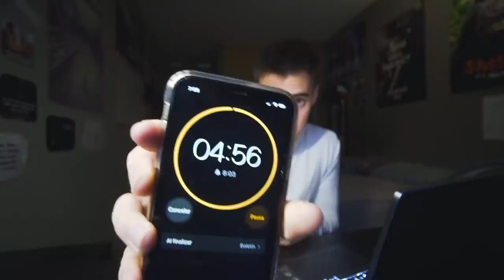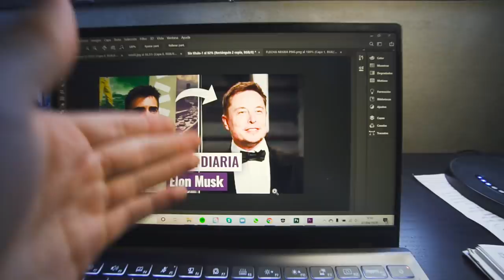Pruebo la EXTREMA Rutina Diaria de Elon Musk (100h/semana de trabajo)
PELÍCULAS QUE ME INSPIRAN:
Ratatouille
Up
En busca de la felicidad
Intocables
Creed
Pumping Iron

LISTADO DE LIBROS QUE RECOMIENDO:
1. PADRE RICO PADRE POBRE
2. HOW TO WIN FRIENDS AND INFLUENCE PEOPLE
3. EXPERT SECRETS
4. DOTCOM SECRETS
5. THINK AND GROW RICH
6. 7 HÁBITOS DE LA GENTE ALTAMENTE EFECTIVA
7. GET THINGS DONE

¡OS QUIERO!